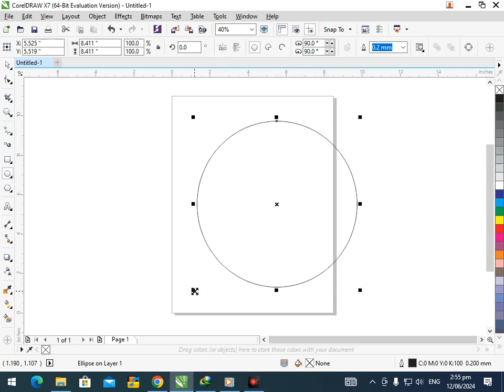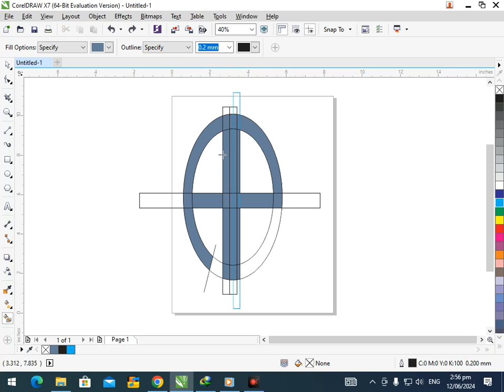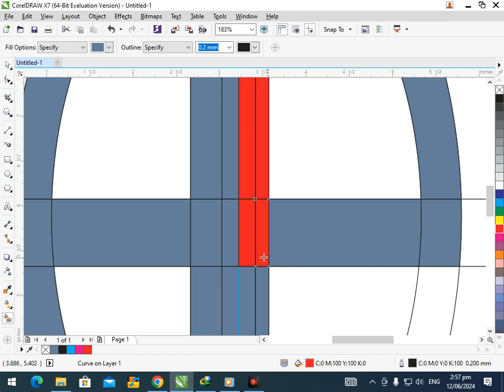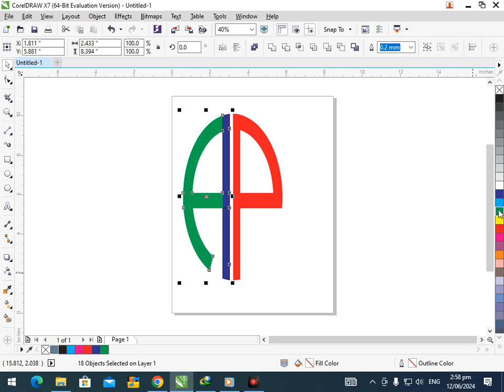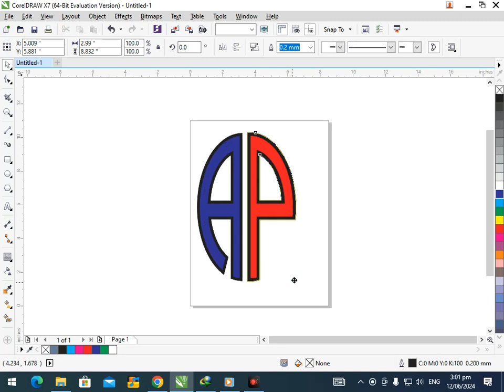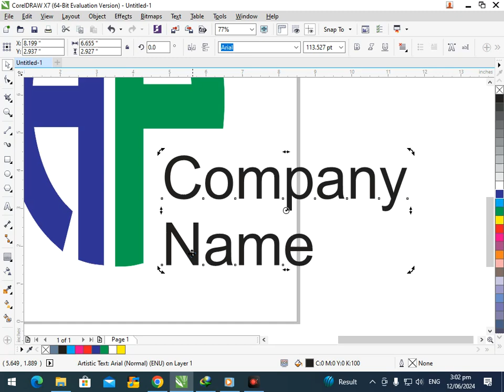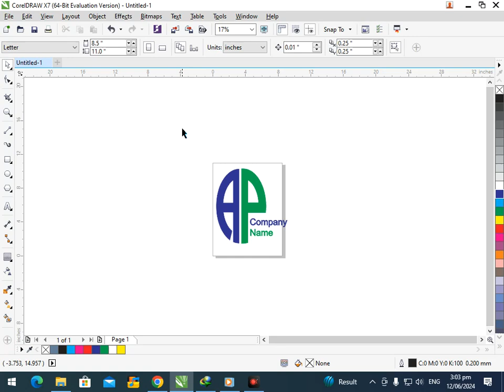AP logo in Corel Draw. Corel Draw Tutorial.